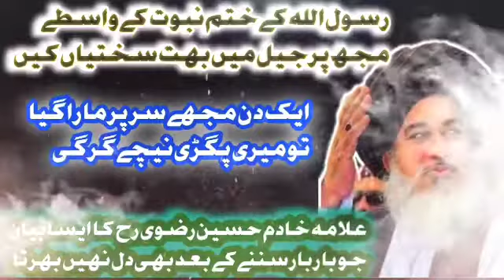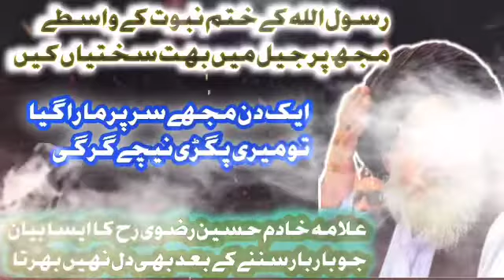😥allama Khadim Hussain rizvi emotional bayan||jail Mai Jo sakhtiya bardasht ki||crying byaan 😥